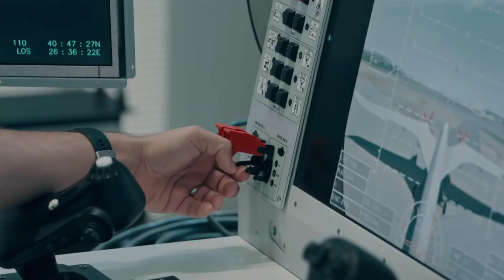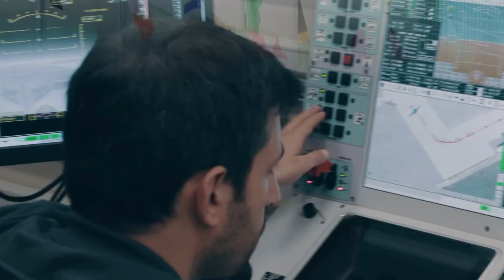sondakika TÜRKİYE BAŞARDI NATO ÇILDIRDI..!! KAYBETTİK..!!